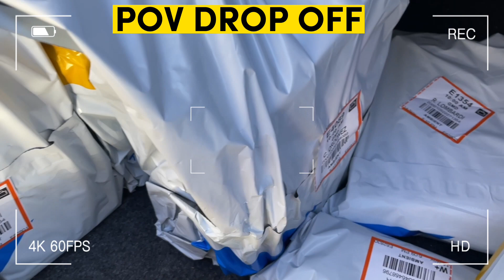DAY IN THE LIFE OF A WALMART SPARK DRIVER 2022 | MAKE $300 A DAY DOING IT OUR WAY ‼️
EDITING🎥:C.C
FILMING🎥: C.C